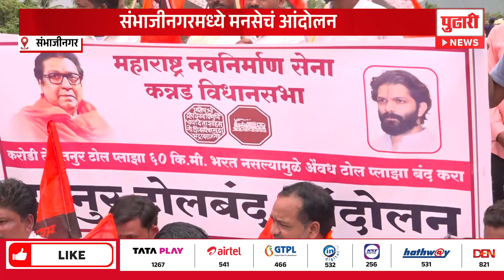Pudhari News | संभाजीनगरमध्ये मनसेच आंदोलन